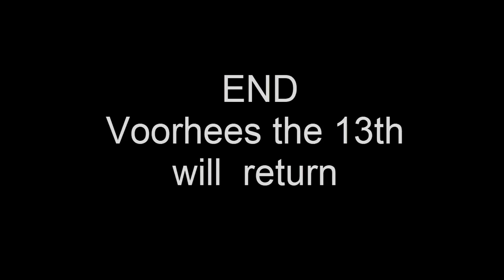Oh hi didn't see you there